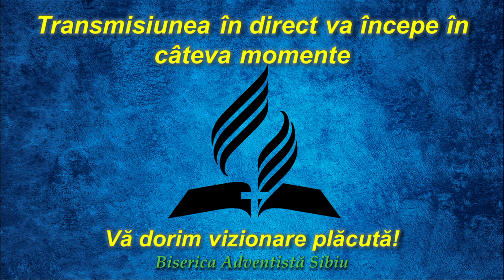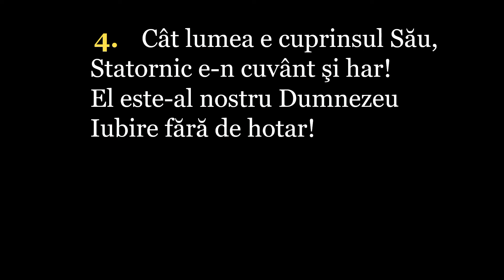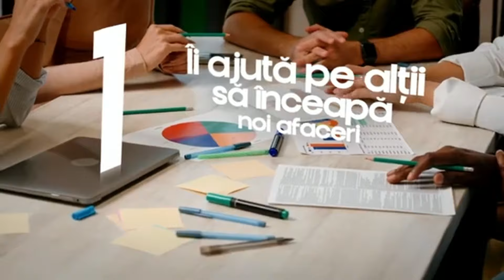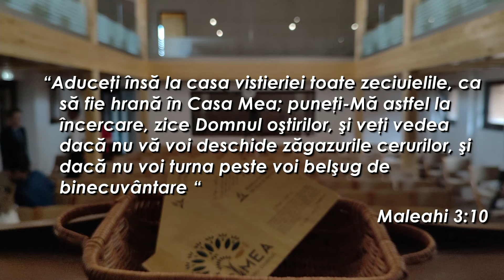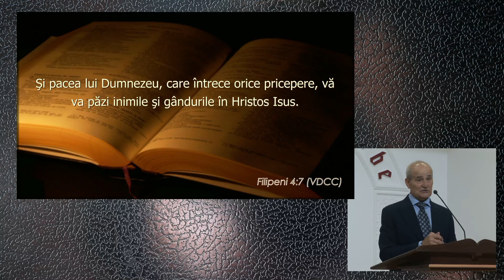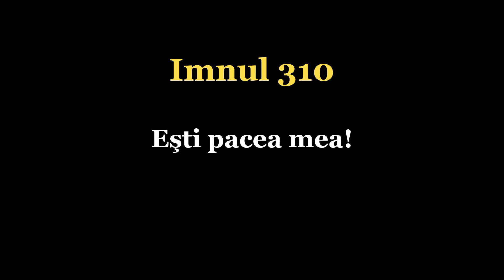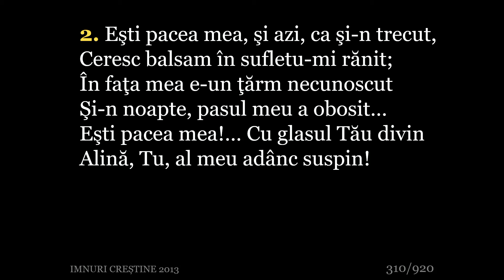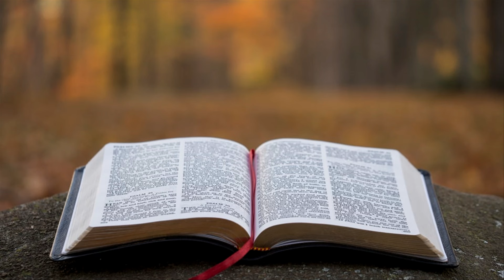"Pacea lui Hristos care întrece orice cunoștință. Cum să o păstrăm vie?" - Ion Buciuman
Serviciul divin de sâmbătă dimineața
"Pacea lui Hristos care întrece orice cunoștință. Cum să o păstrăm vie?" -
Ion Buciuman